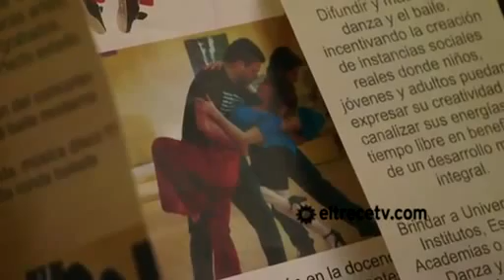Sos Mi Hombre cap.51-4